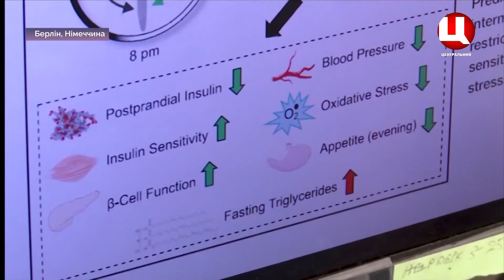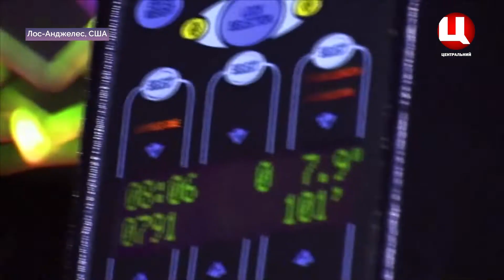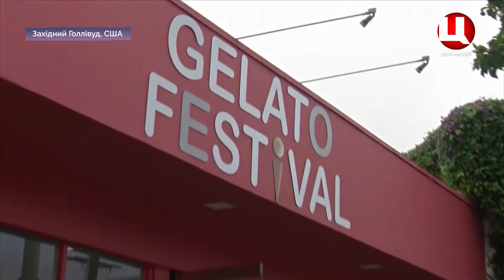Світ сьогодні 08.01.2020